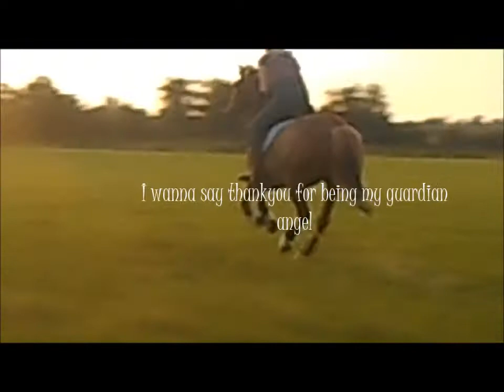-Everybody lies-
I loved this audio, it fitted perfectly to some of my new clips, George also bucked me off yesterday but unfortunately we missed it on camera, I love my crazy pony so much!